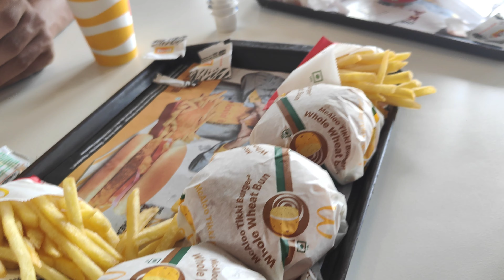Qiu gye hum Mohali